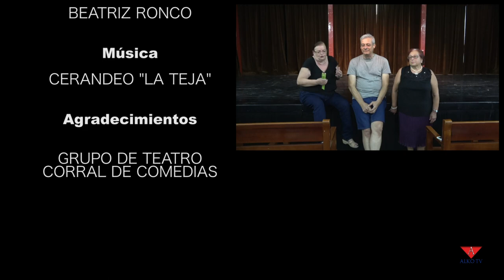2018 08 10 Entrevista al Grupo de teatro Corral de comedias - Pregoneros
Como cada año, AlkoTv entrevista al pregonero de las fiestas en honor a San Roque. En este 2018, entrevistamos al grupo de teatro local "Corral de Comedias".